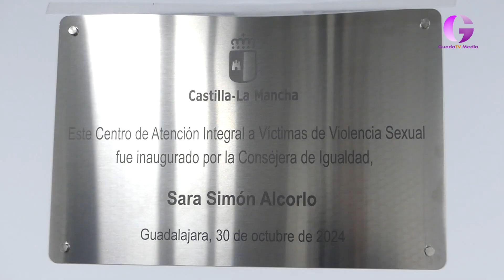Inaugurado el centro de atención a mujeres víctimas de violencia de género de Guadalajara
Desde la Junta lo califican como “una referencia” en toda la provincia. 7 personas garantizarán la atención psicológica y social y el asesoramiento jurídico a principios de 2025.